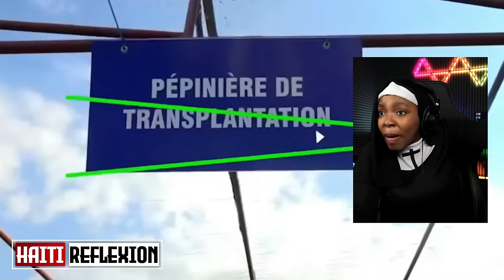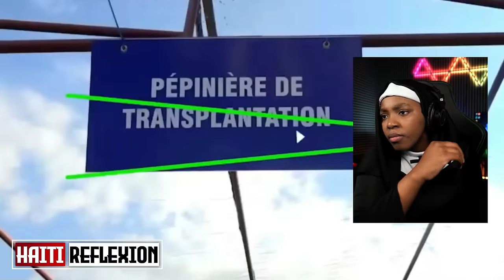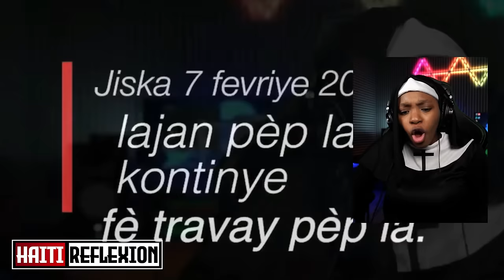ARIEL HENRY PRAN YON SOUFLÈT...GUY PHILIPE REVOLISYON AN PAP KANPE